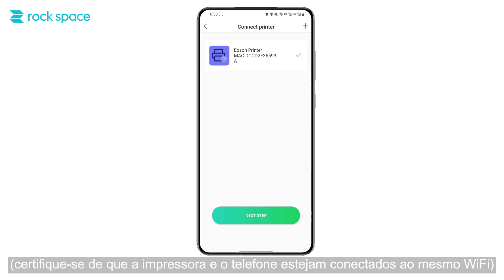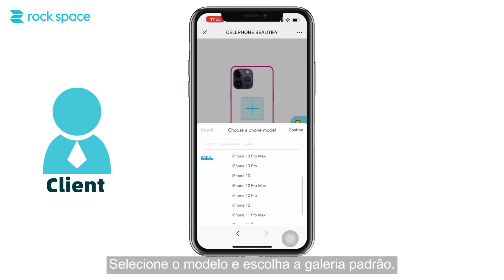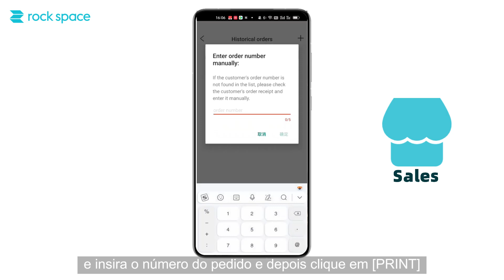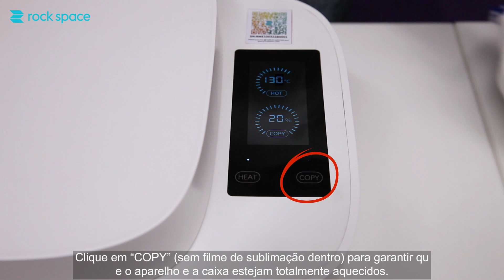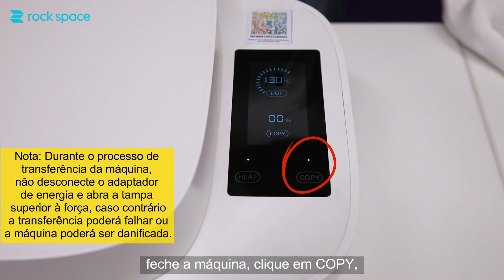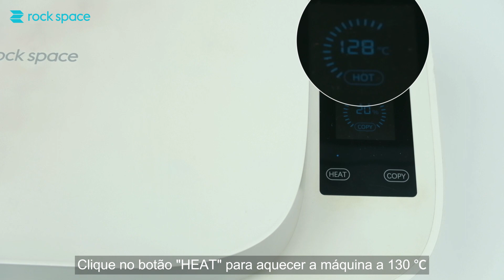Heat Transfer Machine (EpsonL8050/L8058 + Smart Plotter or RS Printer)-Portuguese Subtitles